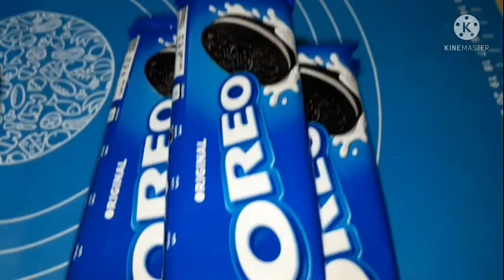كريمه بالاوريو_ والبسكويت العادي والشيكولاته في 5 دقائق مع ابو زياد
مكونات الكريمه
كوبايه كبيره كريم شانتيه
كوبايه ميه ساقعه
نص كوبايه صغيره لبن بودره
كوبايه صغيره سكر
وبعد كده
نضيف المكونات بالميه الساقعه
واقلبهم بالمضرب كويس
هتلاقي احسن كريمه شانتيه
والبسكوت حسب الرغبه
اوريو بسكويت عادي
شوف الطريقه كامله مع ابو زياد
ويا ريت دعمكم للقناه عشان يوصل لكم كل جديد
وشكرا للي شاهد الفيديو